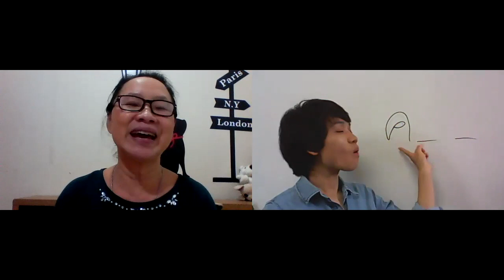Thai Language Event - 23 April 2021 - Afternoon - Advanced